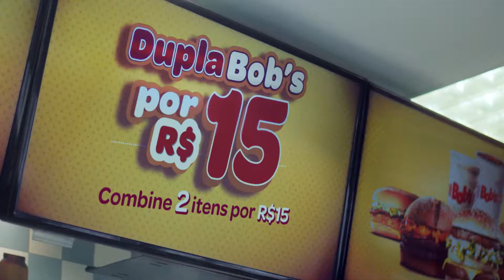Dupla Bob's [Bob's]